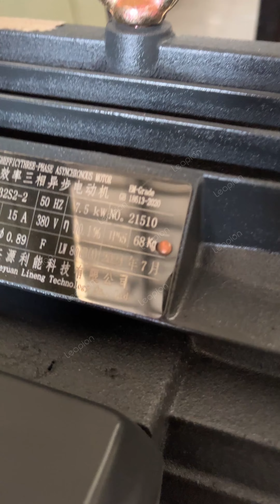Fume and dust removal test on fiber laser cutting machine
Contact with us
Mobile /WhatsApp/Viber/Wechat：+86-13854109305